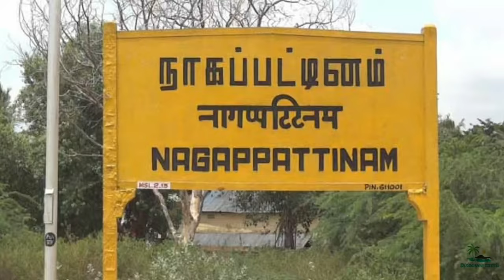வேளாங்கண்ணி சுற்றுலா முழு விவரம்...Velankanni tourist places full details.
Thanks for your suporting